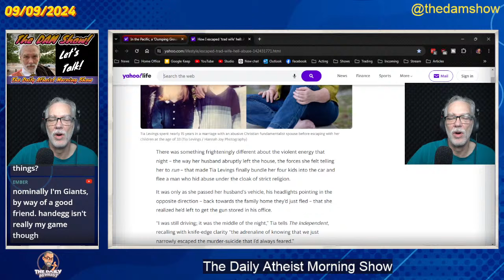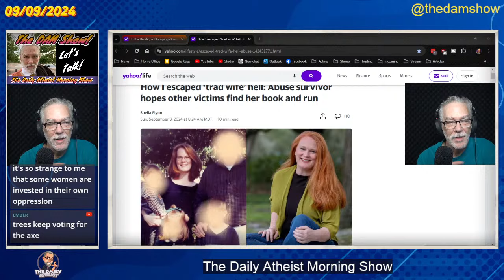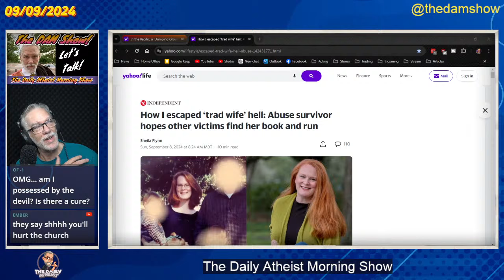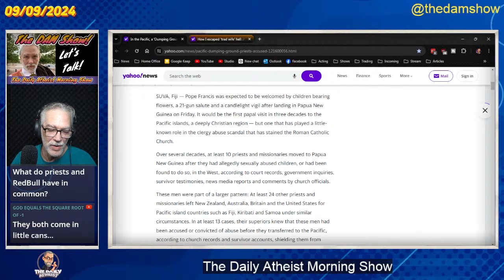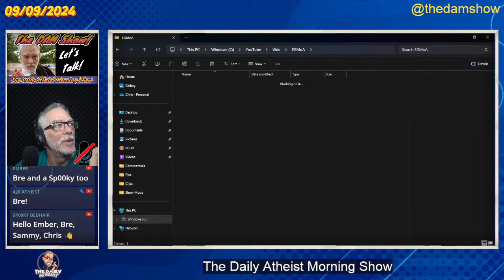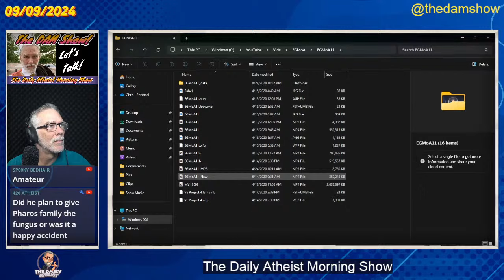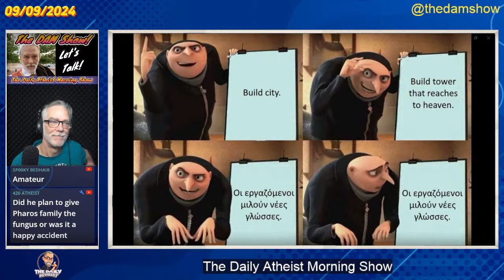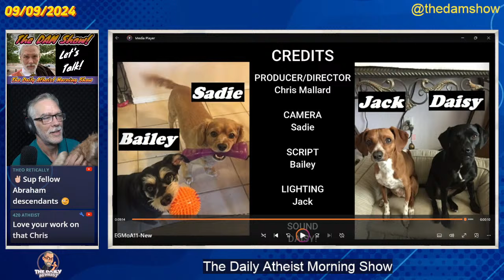🔥The DAM Show! - Monday 9/9/24 - Afternoon Replay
🌟 Welcome to The Daily Atheist Morning Show, your go-to live stream for all things atheism, religion, and left-wing politics!

We're going to be doing Monday Stuff!

🌍 Dive deep with us into the most pressing issues of our time, from religious debates to progressive movements shaping our world. We're here to challenge the status quo, spark intellectual discussions, and build a community of critical thinkers. Whether you're passionate about secularism, curious about political trends, or just love engaging in lively debates, you're in the right place! 🎙️

📢 Join the conversation LIVE! We’re tackling everything from breaking news to philosophical dilemmas, and we want to hear from YOU. Our live chat is buzzing, so don’t miss out—share your thoughts, ask questions, and let’s create a dialogue that matters. 🚀

The more you engage, the more the algorithm spreads our message to others who might benefit from this content. Together, we can make a difference!